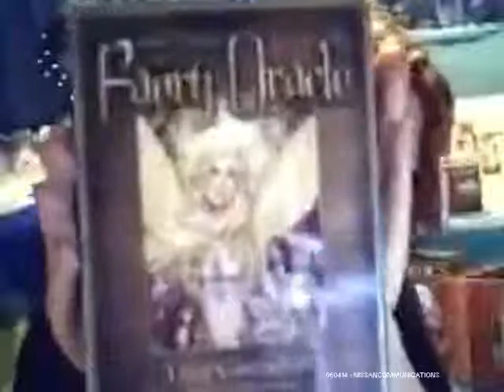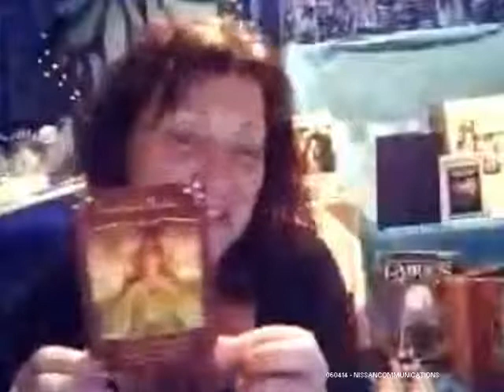Reawaken your Brilliance - 060414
Reawaken your Brilliance - 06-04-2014, w/ Annie day